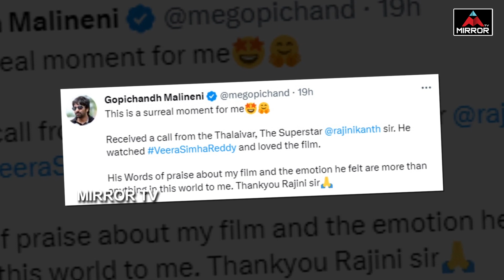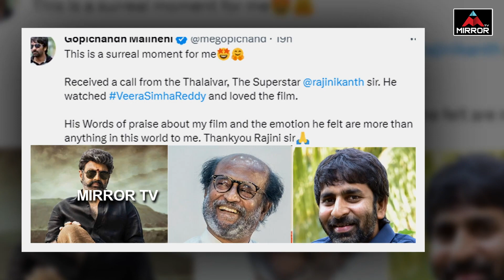Rajinikanth Phonecall To Director Malineni Gopichand | Veera Simha Reddy | Mirror TV